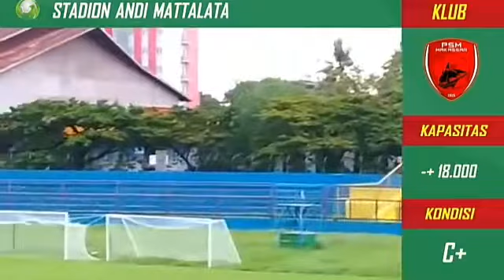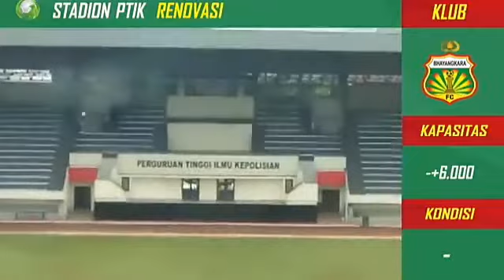Deretan stadion Sebagai home base klub liga 1 2018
Daftar nama2 stadion yang diginakan sebagai home base klub liga satu musim 2018